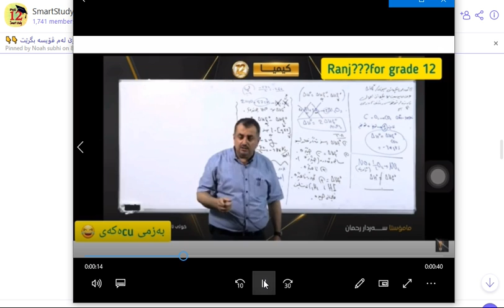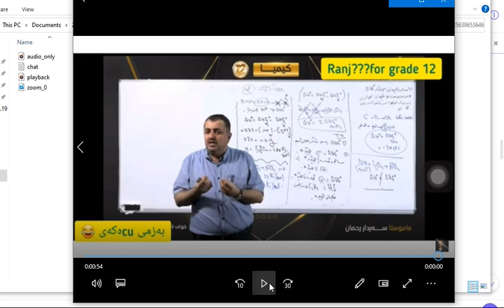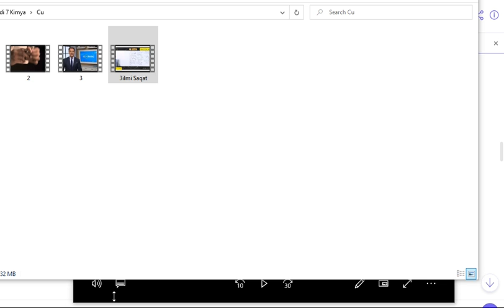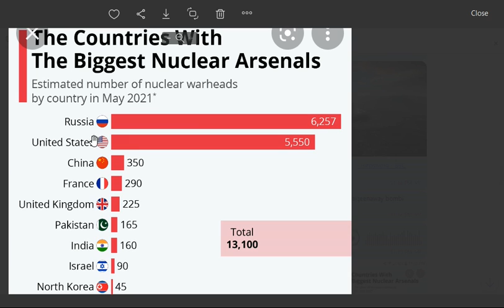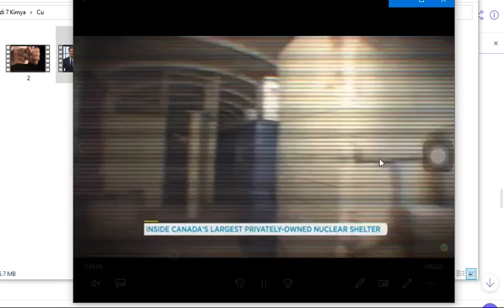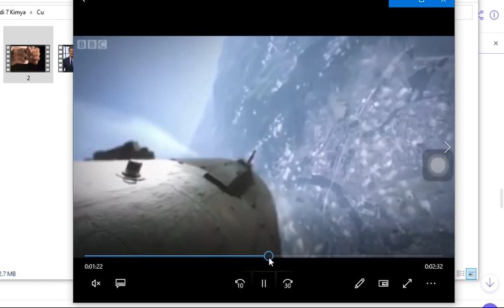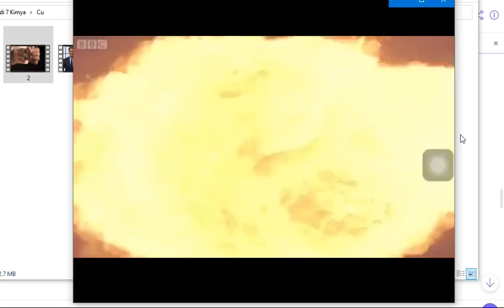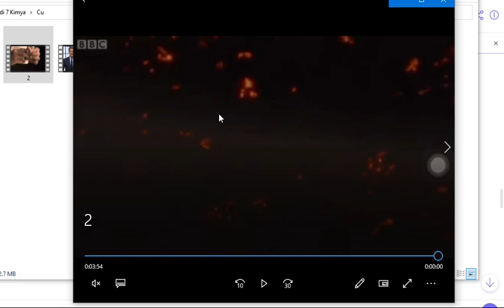م. سەردار رەحمان سووکایەتی بە قوتابییان دەکات و وادەزانێت ئەوان گەمژەن بەڵام رێک پێچەوانەیە